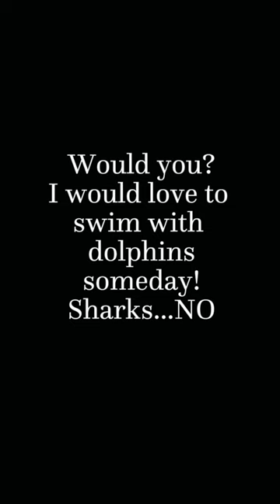Swimming with Manatees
I swam with manatees in Crystal River, FL in 2022.  It was amazing!